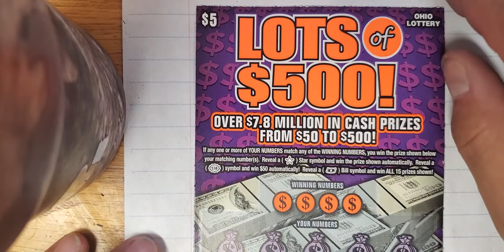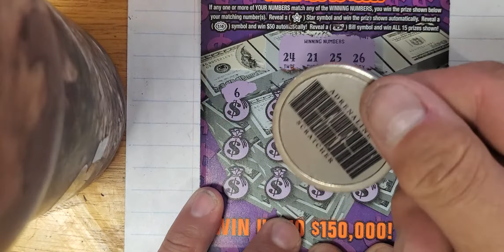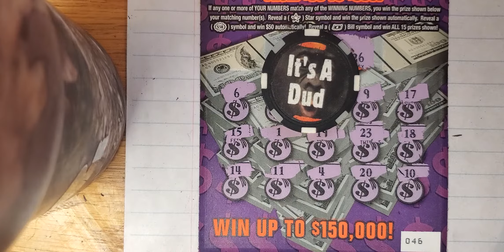Lots of $500! AGAIN Thursday Ohio Lottery